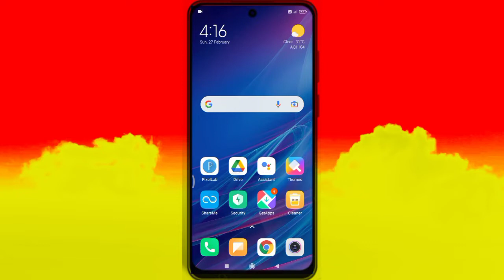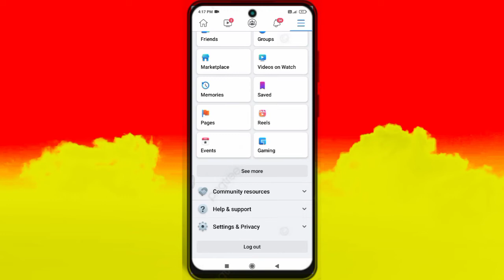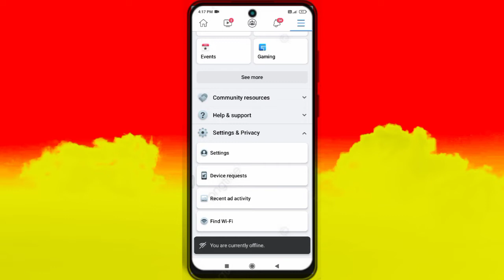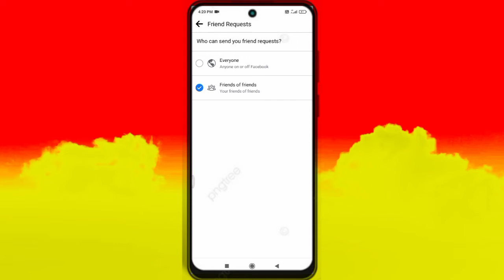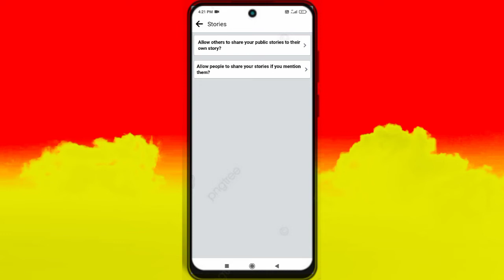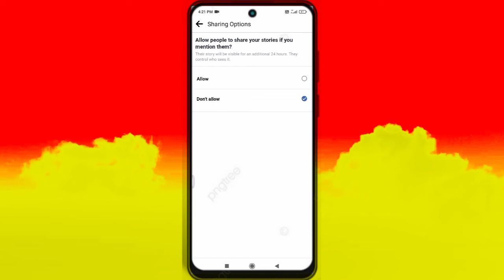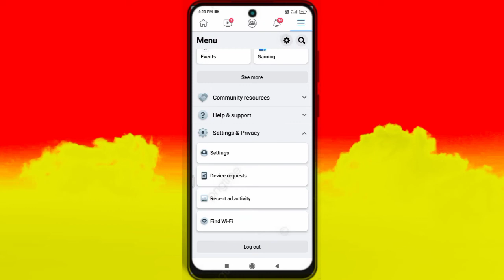Facebook uptional settings sahi kaise karen ? story views, post like follower.iske bad dekhana .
#2022 facebook uptional settings ko right ker lijiye apke facebook story views, post like and followers ज्यादा से ज्यादा बडेगा l full tutorial by m.s technical.